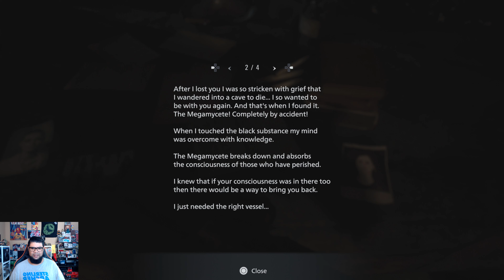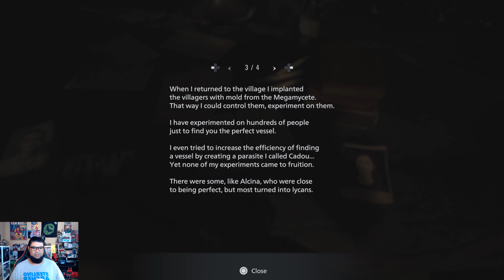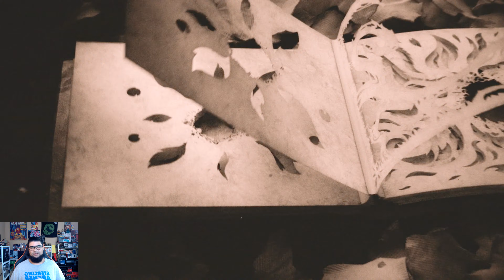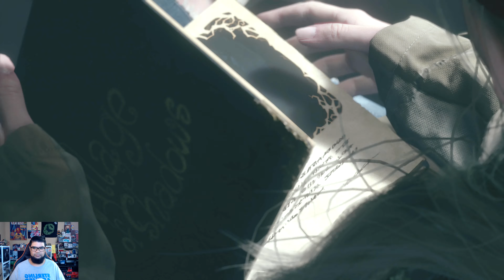Resident Evil Village Pt 13 Final Episode 4K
After Heisenberg is taken down, its up to Ethan to finally rid the world of Mother Miranda.

When she is defeated Ethan sacrifices himself by staying behind to blow up the mould and so ends the story of Ethan Winters.